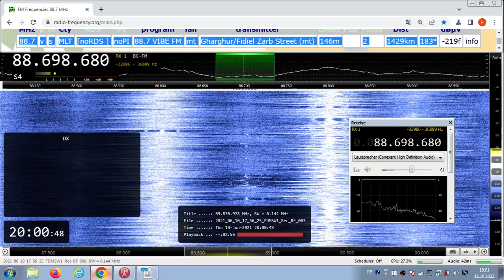FM DX Es - 100621 1757UTC - 88.7 VIBE FM (MLT) Għargħur/Fidiel Zarb Street (mt) 2kW 1429km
88.7 – eng-adv-f, stereo

88.7 v s MLT [noRDS ] noPI 88.7 VIBE FM mt Għargħur/Fidiel Zarb Street (mt) 146m 2kW 1429km 183°